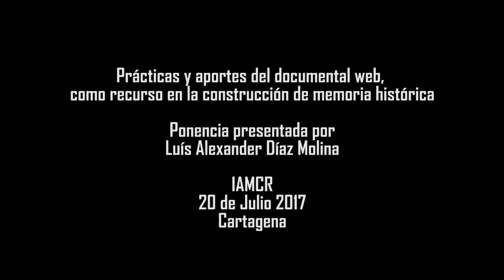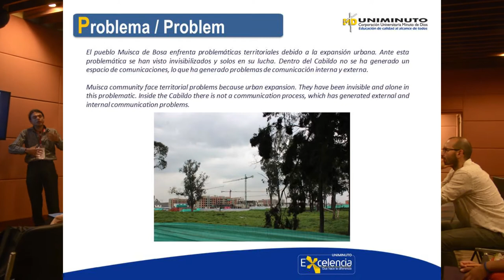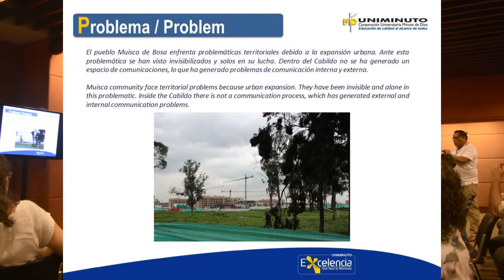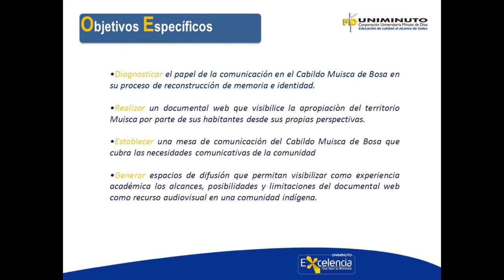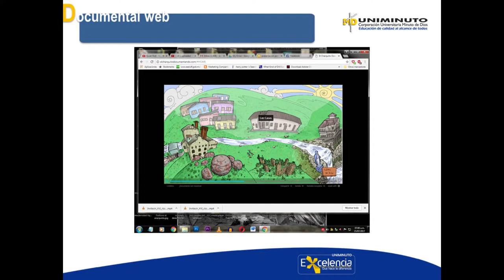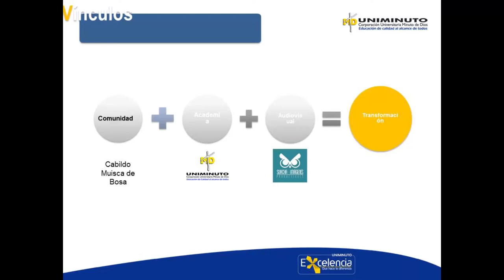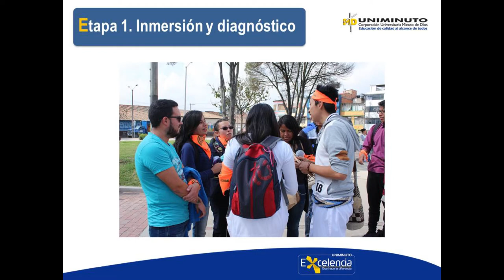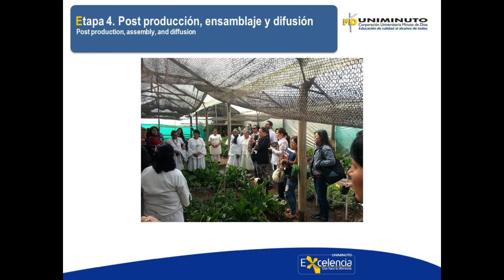Ponencia documental web Comunidad Muisca